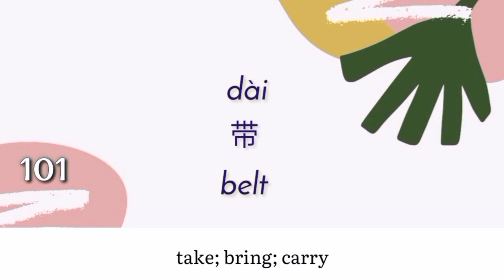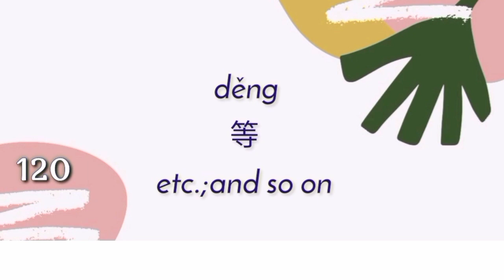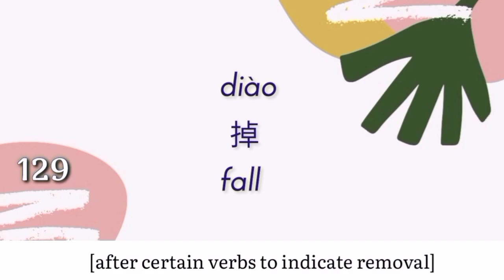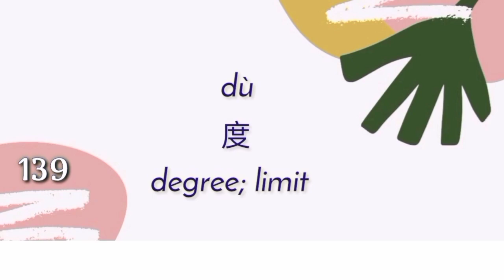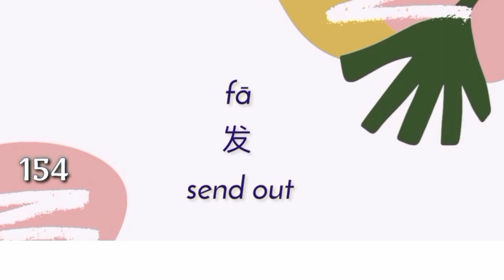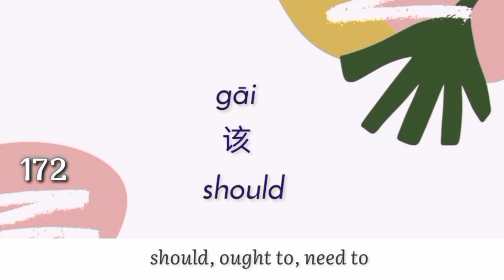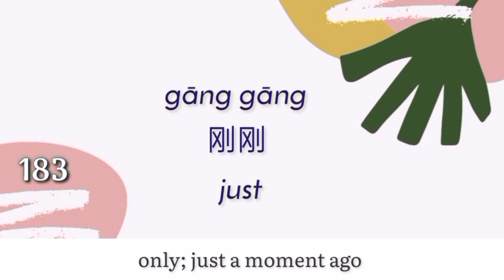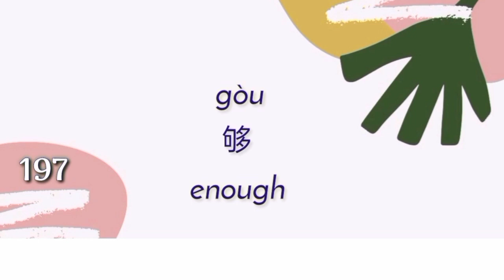new hsk 2 vocabulary | hsk new syllabus | part 2 101-200 words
new hsk 2 vocabulary part 2 next 100 words from 101 to 200